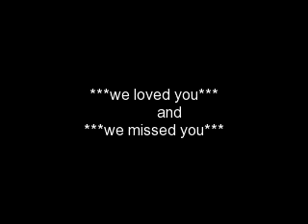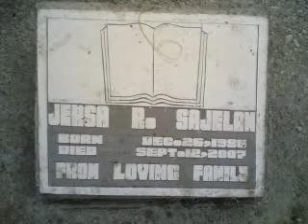bye bye-mariah carey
love u poh! ate jie..mis n mis kna poh namin!!!